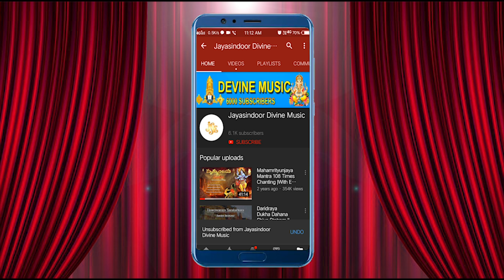పరమాత్మ అష్టకం | Shiva Bhakti | Shiva Traditional Devotional Song | Ramu | Jayasindoor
Paramathma Astakam | Shiva Bhakti | Shiva Traditional Devotional Song | Ramu | Jayasindoor

Song Name: Paramathma Astakam
Singer: Maharajapuram Ramu, Chennai
Lyrics: Traditional
Album No: JSE-1523
Similar Searches:
Ancient Mantra Of Lord Shiva
Rudrashtakam
Om Mantra
Shiva Meditation
Shiv Vandana
Shiv Chanting
Shiva Music
Shiva Amritwani Anuradha Paudwal
Shiv Puran
Shiv Charcha
Shiv Tandav Stotram
Shiv Aarti
Shiv Chalisa
Shiv Tandav
Shiva Bhajan
Shiva
Shivoham Shivoham
Shiv Dhyana Mantra
Shiv Bhajan
Nirvana Stotram
Srisailam Mallanna
Srisailam Mallanna Swamy Patalu
Srisailam Songs
Srisailam Dam
Sridsailam Temple
Srisailam Mallanna P[Atalu
Srisailam Mallanna Patalu
Srisaila,M Mallanna Charitra
Srisaila Mallayya
Srisailam Mallanna Katha
Srisailam Mallanna Video Songs
Srisailam Mallanna Dj Songs
Srisailam Mallanna Songs
Srisailam Mallanna Charitra Kannada
Srisailam Mallanna Charitra Ramadevi
Pathalla Ganga
Krishana River
Krishna River Songs
Krishna River Patalu
Pathala Ganmga Songs
Srisaialm Bramaramba Devi Songs
Amma Maayamma
Paramathma Astakam
Traditional Songs
Ramu Songs